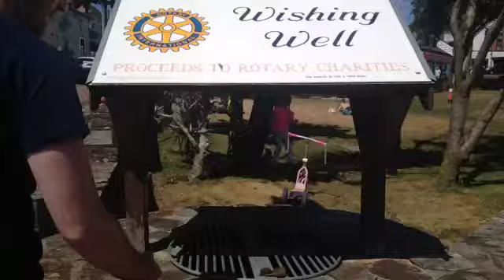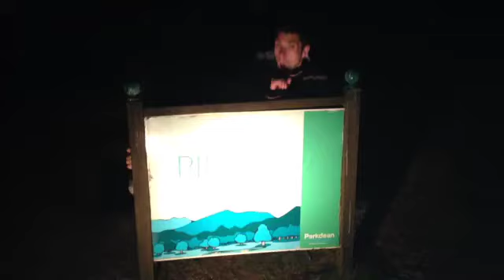Newquay 2013 family fun